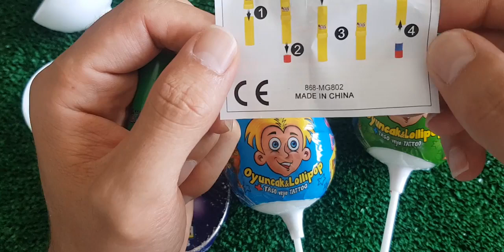A Box Full of Cars, Roll Royce, Lamborghini,Ferrari, Porsche,Suzuki,Mclaren Bugatti, Candy, Mercedes